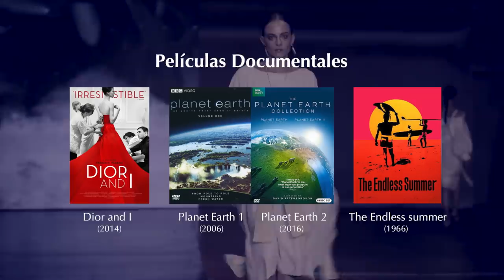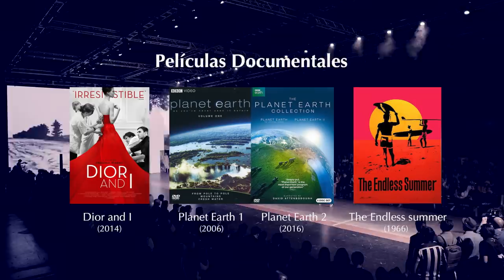Fashion Week presenta: Armando Takeda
Bienvenidos a la primera fila de Mercedes-Benz Fashion Week México. Presentamos a Armando Takeda. La moda mexicana es digital.

Películas con vestuario interesante

The Great Gatsby  (2013), dirigido por Baz Luhrmann
The Fall  (2006), dirigido por Tarsem Singh
Coco Before Chanel  (2009), dirigido por Anne Fontaine
Películas de Arte
Eternal Sunshine of the Spotless Mind  (2004), dirigido por Michel Gondry
Enter the Void  (2009), dirigido por Gaspar Noé
Dolls  (2002), dirigido por Takeshi Kitano
Películas Documentales

Dior and I  (2014), dirigido por Frédéric Tcheng
Planet Earth 1 (2006), Planet Earth 2  (2016), producido por BBC Natural History Unit
The Endless Summer  (1966), dirigido por Bruce Brown
Videos de Arte y Música en YouTube

Clases y Arte Online

Colorear Obras Maestras

SAKS FIFTH AVENUE SANTA FE
Mina 3800, Lomas de Santa Fe, La Mexicana, 05109 Ciudad de México, CDMX
UGGA CONCEPT STORE
Av Montevideo 2803, Providencia 4a. Secc, 44639 Guadalajara, Jal.
ZAK IK by AZULIK
Carretera Tulum-Punta Allen KM 5, Zona Hotelera, 77780 Tulum, Q.R.
LA COLEKTIVA HOJASANTA
Canal 16, Zona Centro, Centro, 37700 San Miguel de Allende, Gto.